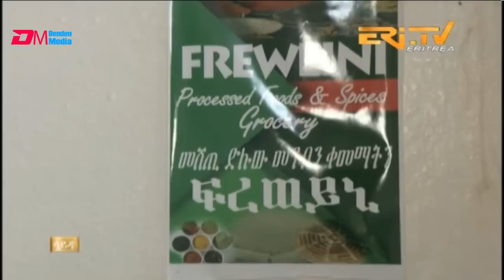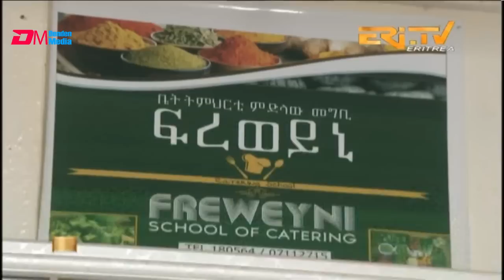ዕላል ምስ ተጋዳሊት ምብራቅ ገብረወልዲ (4ይ ክፋል) - ሳይዳ | Sayda - Interview with Tegadalit Mibraq Gebreweldy -Part 4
ERi-TV, Eritrea - ሳይዳ - ዕላል ምስ ተጋዳሊት ምብራቅ ገብረወልዲ ኣባል ካምቦድያ (4ይ ክፋል) | Sayda - Discussion with Tegadalit Mibraq Gebreweldy - Part 4